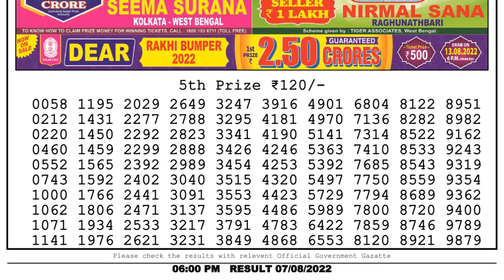Dear Lottery Sambad 6pm today 07.08.22 Nagaland State Lottery Result